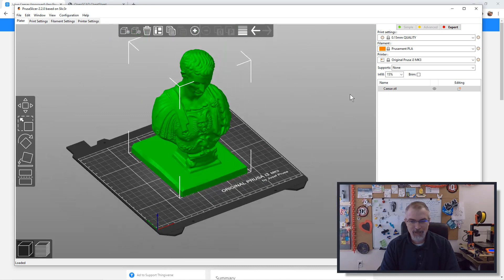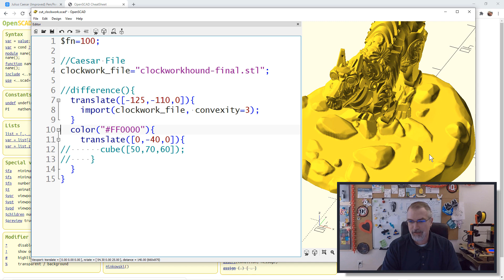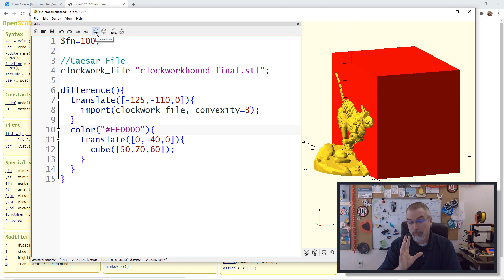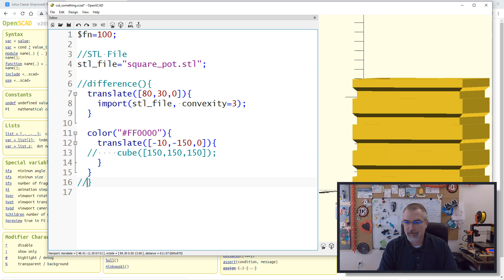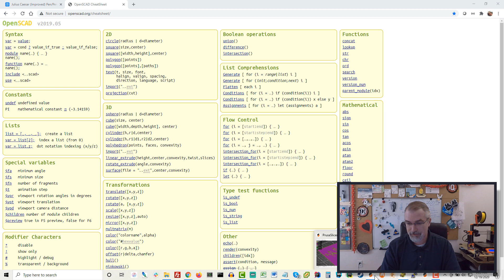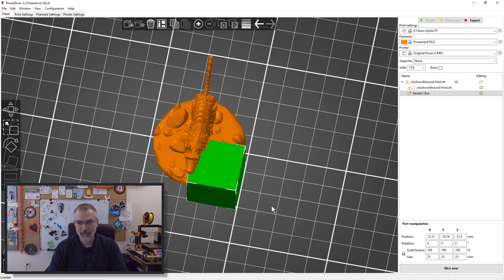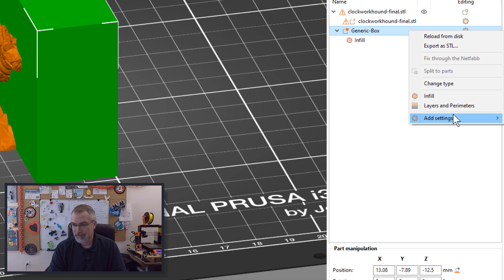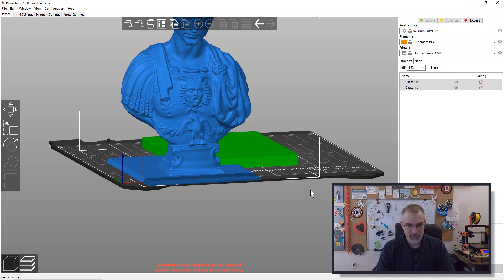3D Printing: Cropping an STL file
Links
  Caesar